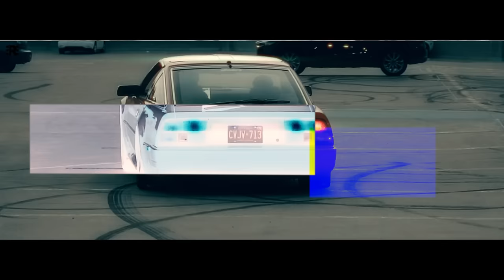SELFMADE (Vich Toronto) I Jarman Gill I The King | Latest Punjabi Songs 2023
SELFMADE I Jarman Gill I The King I Rockwood Records I Latest punajbi songs 2023

ROCKWOOD RECORDS Presents "SELFMADE by JARMAN GILL

Tittle : SELFMADE
Singer/Lyrics : Jarman Gill
DOP : Narpat Singh & SNDP Visuals
Edit/color : SNDP Visuals
Director : Prince Gill
Presentation: The King Studios (Canada)
Producer : Upneet Singh

Apne dam te bukkda firda Vich Toronto yaar kude
Apne dum te bukda firda Wich Toronto yaar kude
self made
Kalla kalla bol blood nu pump dinda ah chaad kude